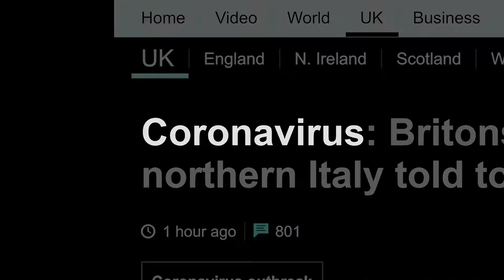SERVICE MASTER RESTORE SOCIAL MEDIA QUALITY MP4 24fps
ServiceMaster by Gilmore Restores Peace of Mind for Businesses and Homeowners After COVID-19